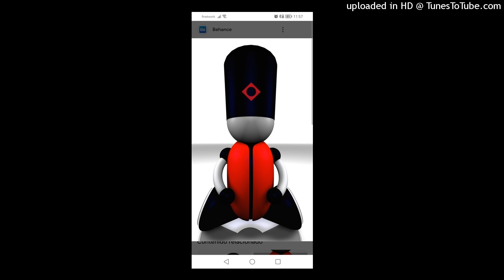Mindfuture - Bunghole (Original Mix). 2010